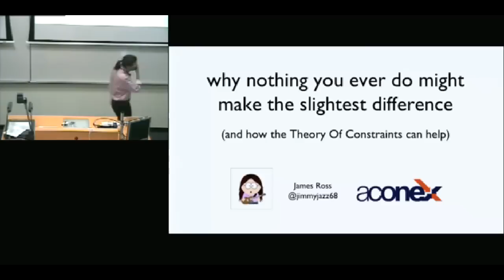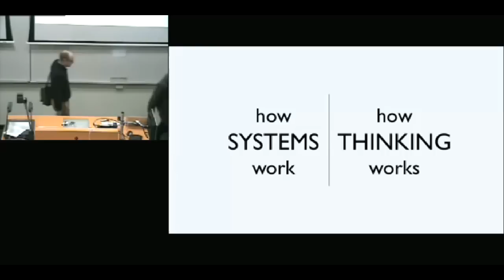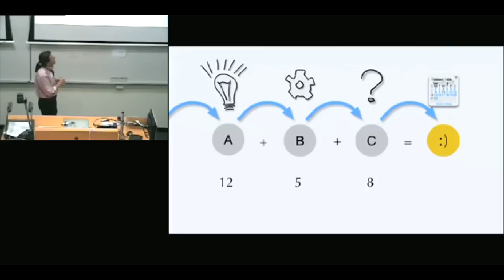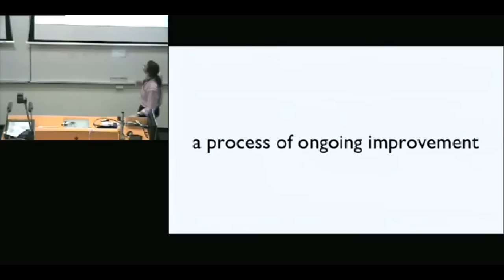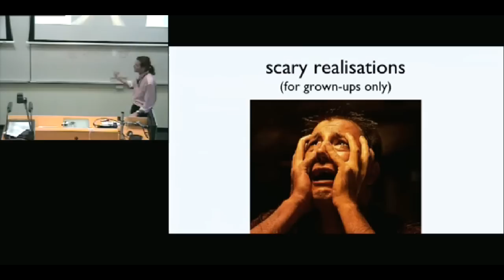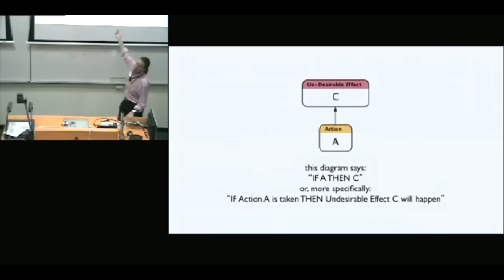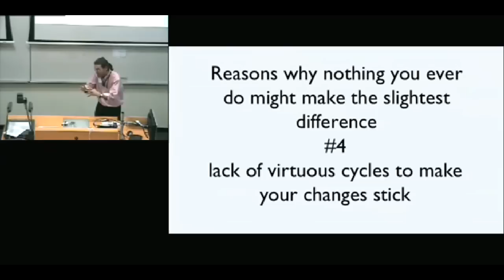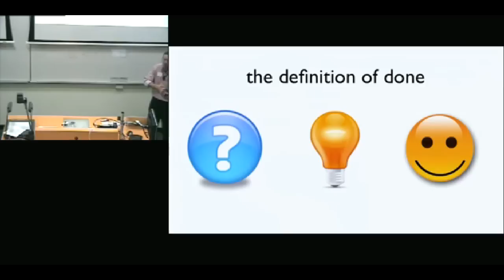Why nothing you ever do might make the slightest difference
James Ross at LASTConf 2012
Why nothing you ever do might make the slightest difference: A crash course in the Theory of Constraints

The Theory of Constraints (TOC) is a large body of knowledge that has a lot in common with Agile and Lean, but for some reason is not well known in Agile circles. TOC brings good news and bad news - the good news is that you can learn how to focus on process improvements that provide the biggest bang for buck and they're easier than you think. The bad news is that nothing you are currently doing might be making the slightest difference, despite all your positive change metrics. Find out how that can possibly be, and discover a whole new perspective on Agile.

Learn:
» How TOC relates to Agile and Lean
» That eliminating some waste is a complete waste of time
» The five steps from the TOC process of ongoing improvement
» How the TOC Thinking Processes can help you communicate, collaborate and plan more successfully